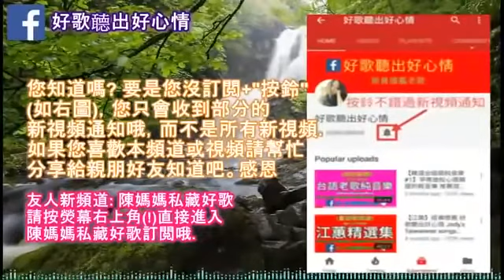【懷舊台語歌】 |夜市走唱| 好歌聽出好心情 Taiwanese Old Songs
【懷舊台語歌】 |夜市走唱|  好歌聽出好心情 Taiwanese Old Songs, 【懷舊台語歌】 |夜市走唱|  好歌聽出好心情 Taiwanese Old Songs, 【懷舊台語歌】 |夜市走唱|  好歌聽出好心情 Taiwanese Old Songs